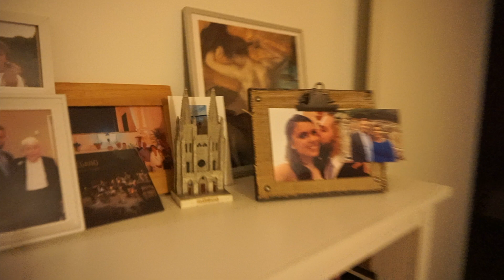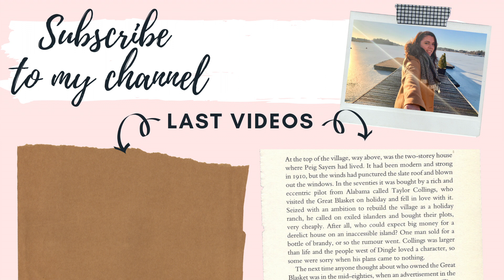VUELVEN los VLOGS!! l NO PARAMOS DE REIR l Mi vida en Finlandia l VLOG 42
Vuelven los vlogs, y este es super divertido :D
Gracias a mi prima y a su marido nos hartamos de reír ese fin de semana :D

hola!
Soy Cristina, una sevillana que vive en Finlandia. Este es mi canal donde podrás encontrar videos relacionados con la maternidad en Finlandia, viajes y un poco de nuestra vida familiar.